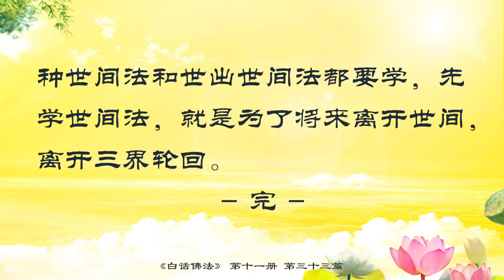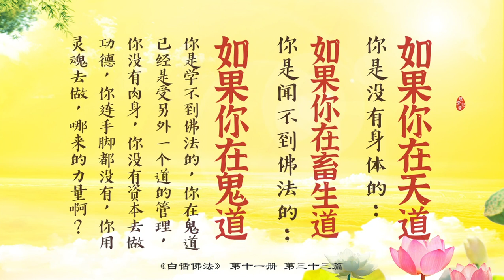11.33【有声字幕】白话佛法 第十一册 - 33. 修世间法 成出世间佛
在人间，先要学入世法，知道什么叫善，什么叫恶，你明白了，你知道什么事物对社会有益，你要懂得什么是坏人，什么是好人，那你就是在修入世法。你在人间修行就是在人间入世。我在做这些事情，然后才能慢慢地懂得这个世界什么是好人、恶人和坏人，什么是有意义的事情，这是先学入世法。从古到今没有一个坏人可以成佛、成菩萨的。你们看看，关帝菩萨成菩萨了，他是好人，他善良、忠义，对不对？坏人是不可能成为佛、成为菩萨的，你们要懂这些道理。人格很重要，人格会促成你的佛性和本性。我们学佛人在人间已经像佛，已经拥有佛的本性和佛性了，那么你就会铸就你的人格。很多男人很有骨气，老婆再怎么样吵闹，他不会到外面去找别的女人。另外有一些男人表面上对老婆很好，可是经常到外面去玩女人，这种男人就是没有人格。

学佛要注重实行，就是实实在在地修行。你不能假装的，假的没有用。你们坐在师父下面，如果你们是假心假意地学佛，一点用都没有，白白浪费了时间，菩萨都不会来庇佑你们的。所以学佛要注重实行，讲再多都没有用。你们要记住师父的一句话，你们学佛的人讲了半天“我怎么样怎么样”，不要讲，那是没有用的，你们去看大法师、大和尚、大菩萨，他们从来没有太多的话，因为讲这么多都是没用的，要自己做，做出来像菩萨。你天天跟老公说：“你相信我啦，我要成佛了。老公，我要改脾气啦，我保证不再吵架。”光说是没用的，你要做出来，让他看到你是个菩萨。

一棵树因为有了根，才会开花结果；我们有一棵佛的根在心中，才会开花结果。如果你立不住根本，你就永远不能成菩萨、成佛。那么根本是什么呢？就是自己的人格、自己的佛性，讲得简单一点就是人要有良心。现在很多人赚钱没良心，争名夺利没良心，为了自己伤害别人没良心，这就是没有人的本性。佛法会令众生觉悟，在六道的众生中，人道的众生是最容易觉悟的。你们坐在下面，你们是不是很容易觉悟啊？师父问你们，六道轮回里面，你要跟老虎说“你行行好，你慈悲一点吧”，这是没有用的，它照样咬你，如果你跟一个人这么讲，他还会有点良心，对不对？

因为人道的苦难多，所以佛说“五乘法”，就是人乘、天乘、声闻乘、缘觉乘、菩萨乘，以人乘为本，在这“五乘”里面，人是最重要的，为什么呢？因为菩萨和阿修罗道，还有鬼道，所有的道都没有一个实实在在的肉身啊。因为你们去做功德要靠手靠脚，要有真的身体。六道里面，只有人道是有根有本的，那就是你的肉身。根是什么？就是你的佛性。所以，既有身体又有灵魂的，就是人道的众生，其他的道都是只有灵魂，没有身体啊。为什么人能够直接成佛？就是这个道理。

修心要注重自己的人格，成佛也就在人道。佛有大佛、小佛，菩萨也有大菩萨、小菩萨，鬼也有大鬼、小鬼，人也有大人、小人。“大人”的意思是什么？并不是说人大，过去经常有人说：“大人，冤枉啊。大人，你救救我！”这里的“大人”是有官位的，这个人是很明智的。“小人”是什么？“这个小人！”不是说人小就是“小人”啊，是指他的行为。“佛法在世间，不离世间觉”，现在明白六祖惠能大师讲的这个话了吗？

学佛人应该在人道就修成菩萨。人就这么一辈子，你今天开悟了，就要狂修，这辈子一定要一世修成，一定要成佛，不能再到人间来吃苦了，因为下一次来你都不知道自己在哪个道了。如果你在天道，你是没有身体的；如果你在畜生道，你是闻不到佛法的；如果你在鬼道，你是学不到佛法的，你在鬼道已经是受另外一个道的管理，你没有肉身，你没有资本去做功德，你连手脚都没有，你用灵魂去做，哪来的力量啊？就像你们现在想着“我帮爸爸妈妈做点事情吧”，但是你躺在床上，你身体不大好，看见妈妈进来看你了，你想过去给妈妈拿个板凳，妈妈七十多岁了，颤颤悠悠地到你的房间里：“女儿啊，我来看你了。”你那个时候躺在床上，也不能动，手脚没动，但是你的心里想“我现在应该帮妈妈拿个板凳”，你的意念能够做到吗？

六道当中只有人道有真实的身体啊，你就是有好的灵魂也要在你的身体当中发挥出来，对不对？所以，人道是我们想修成菩萨的最好的机会。六道轮回在三界当中来回的流转，苦不堪言，很苦啊。你们说哪个女人不苦啊？师父看你们女人比男人苦很多，就是这个头发，还有天天化妆，就要花去多少时间啊。女人真的苦，家务、孩子、上班，还要怕被人家讲，生理上、心理上所承受的压力很大，苦啊，所以不能欺负女人，欺负女人的男人不算男人。

“泰坦尼克号”游轮在沉没的时候，一千多人死了。当时最富有的一个钢铁大王，他把自己的救生衣脱下来给一个不认识的女人穿上；还有很多绅士，全部都是很有钱的，人家叫他们上救生艇，他们坚持把机会让给了女乘客，自己笑微微地跟船一起沉下去了。有三个日本人化妆成女人，混上了救生艇，逃生出来回到日本之后，这个事情被曝光了，他们一直在羞愧当中度过了余生。为了这件事情，他们最后死的时候都痛苦不堪，这哪里像个男人啊？所以，跟女人争斗、吵架的不是男人。师父教育你们，学佛就是学做人，要先人后己，为什么要照顾女人，就是这个道理。

我们不能在三界轮回，要懂得，出三界就永无轮回之苦了。只要你出了三界，你就永远没有轮回。所以，学佛人必须要修出三界。你在人间好像自己学了很多，学习了很多的佛法，你以为自己很了不起，可是师父告诉你们，修不出六道，这些一点用都没有。为什么？因为你没有做到，讲得再多也是空谈，成不了菩萨，成不了佛。所以，只有在人间学佛的人，才能彻底地出离三界。现在你们知道什么叫“世出世间法”了吧？就是说，我在这个世界，我要出离这个世间法，叫“世出世间法”。大家现在学佛，像这种世间法和世出世间法都要学，先学世间法，就是为了将来离开世间，离开三界轮回。